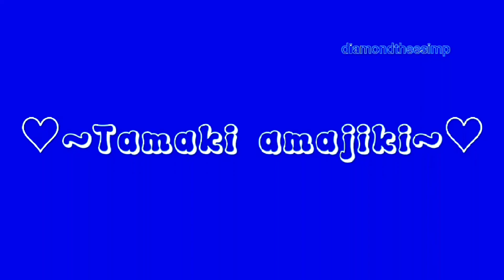Tamaki edit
SONG
Wet Dreamz
ARTIST
J. Cole
ALBUM
Wet Dreamz
LICENSES